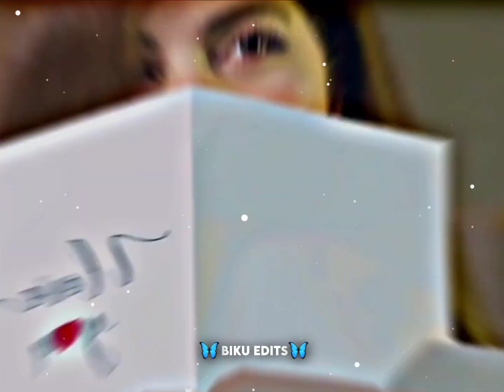Hue ji Hue Ishq Mein-Humraaz🥀Full Screen 4k Status|| WhatsApp Status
BIKU EDITS

𝐏𝐋𝐄𝐀𝐒𝐄
( 𝐇𝐨𝐰 𝐝𝐨 𝐲𝐨𝐮 𝐰𝐚𝐧𝐭 𝐭𝐨 𝐭𝐞𝐥𝐥 𝐢𝐧 𝐭𝐡𝐢𝐬 𝐯𝐢𝐝𝐞𝐨 )

𝐍𝐎𝐓𝐄 : 𝐓𝐇𝐈𝐒 𝐒𝐎𝐍𝐆 𝐆𝐎𝐄𝐒 𝐓𝐎 𝐓𝐇𝐄 𝐑𝐄𝐒𝐏𝐄𝐂𝐓𝐈𝐕𝐄 𝐎𝐖𝐄𝐍𝐄𝐑𝐒 !

𝐀𝐔𝐑 𝐕𝐈𝐃𝐄𝐎 𝐀𝐂𝐇𝐇𝐈 𝐋𝐀𝐆𝐈 𝐓𝐎 𝐂𝐎𝐌𝐌𝐄𝐍𝐓 𝐉𝐀𝐑𝐔𝐑 𝐊𝐀𝐑𝐍𝐀 .

(𝐢𝐠𝐧𝐨𝐫𝐞 𝐭𝐚𝐠𝐬) 💓

bollywood shayari whatsapp status akshay kumar,
bollywood song whatsapp status animation,
bollywood actress love status,
hindi love status areen
bollywood love story movie status,
hindi love status new 4k,
hindi love status new video,
hindi love status neha kakkar,
hindi love status old is gold,
hindi love status mood off,
hindi love feeling status old,
love status of bollywood songs,
hindi love status photo,
hindi love status video female version,
bollywood love status whatsapp,
hindi love status writing,
hindi status love wala,
hindi love wp status,
hindi love wala status video,
bollywood whatsapp status love song,
bollywood love whatsapp status video,
new bollywood love status
new creations,
status
love status
sad status
new lofi status,
humraaz song,
humraaz status,
humraaz ban ja zara
ishq mein humraaz,
ishq mein humraaz status,
ishq mein humraazi female version,
ishq mein humraaz movie,
ishq mein humraaz female version status,
ishq mein humraaz song status